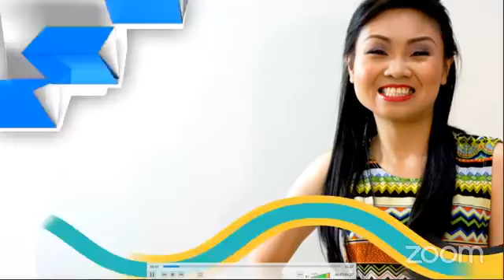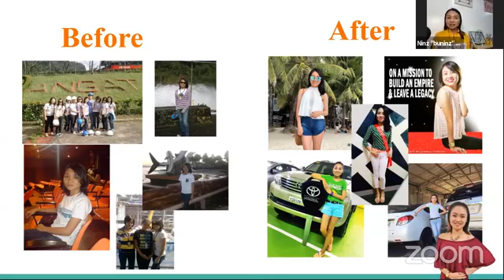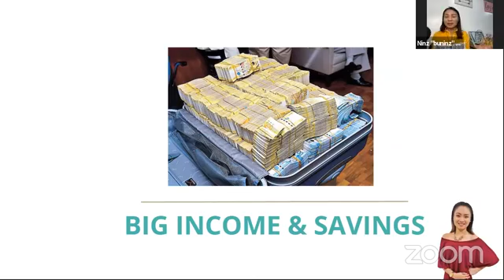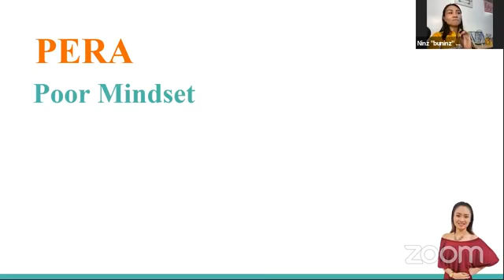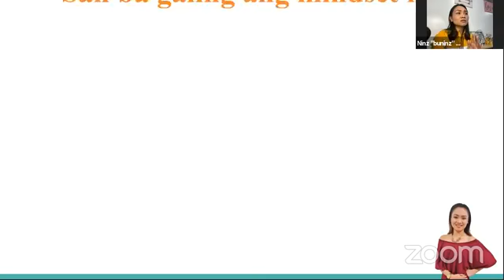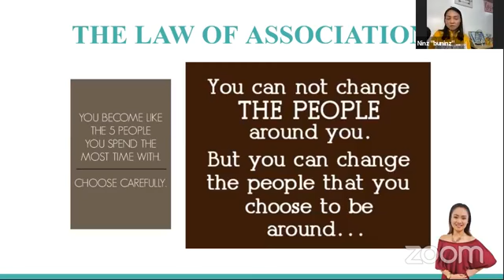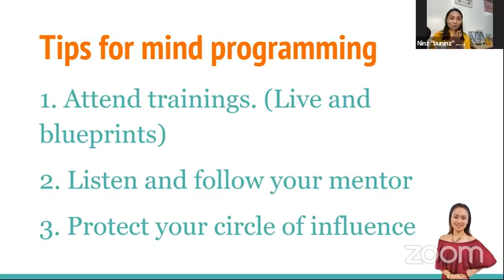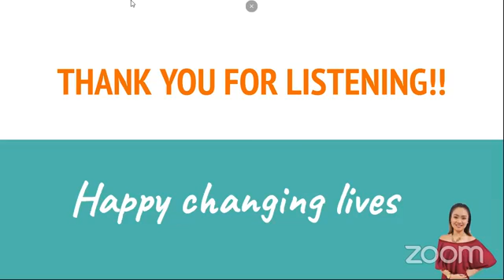How to programing your Mindset to become SUCCESS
Malalaman mo dto kung paano baguhin ang Mindset bago muna mag bago ang buhay mo?

Sabe nga walang magbabago sa Buhay mo kung walang nag babago sa Takbo ng isip mo ?